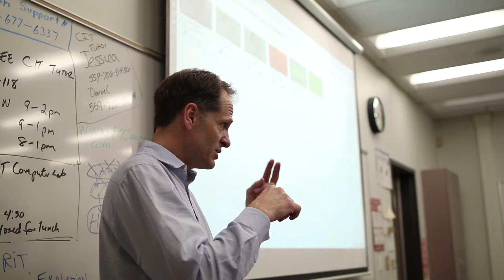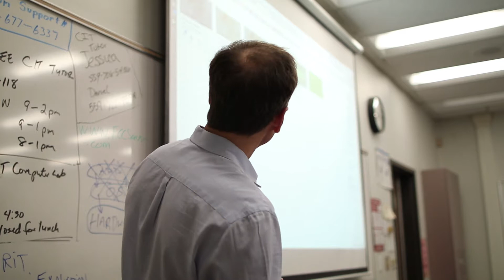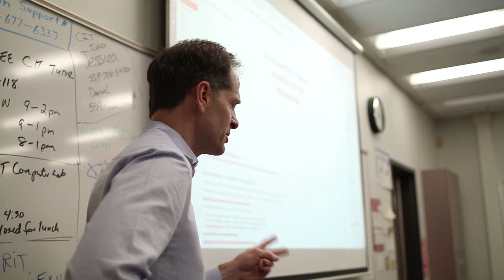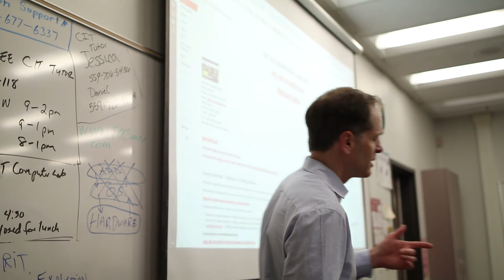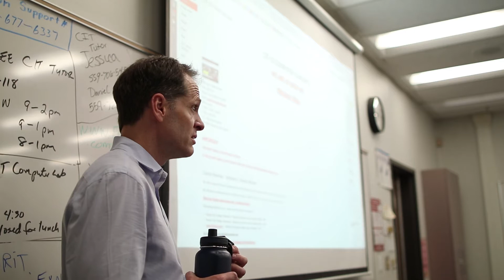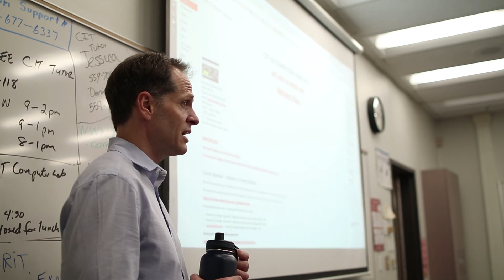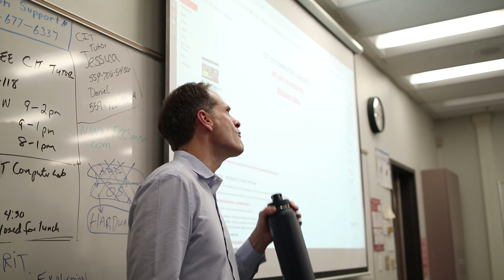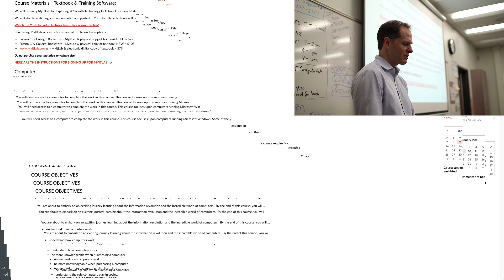Analytics driving strategy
JOIN ME, CONNECT, & FOLLOW

EQUIPMENT: 4K DRONE
4K camera awesomeness
and a great lense
and another great lense
4K in my pocket
4K run-n-gun
4K stabilized